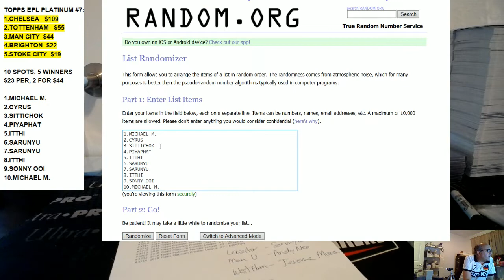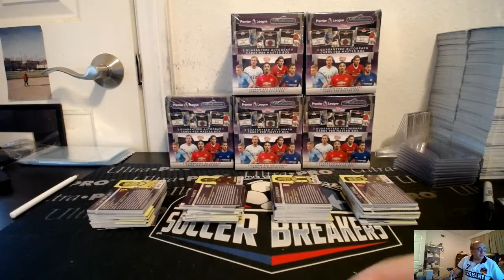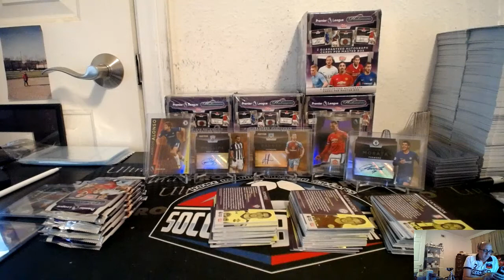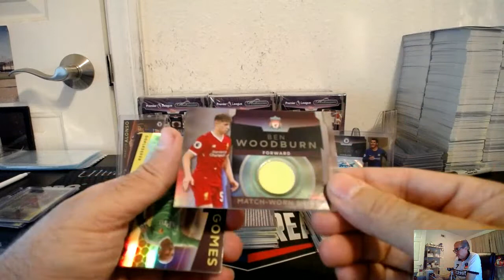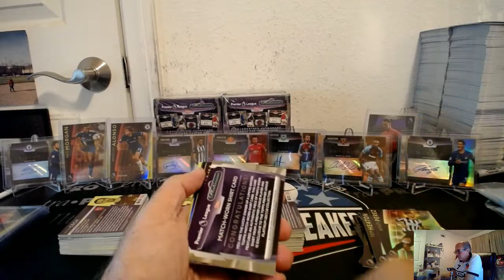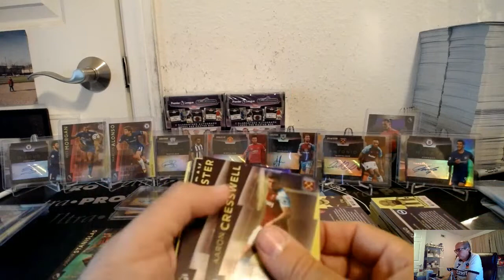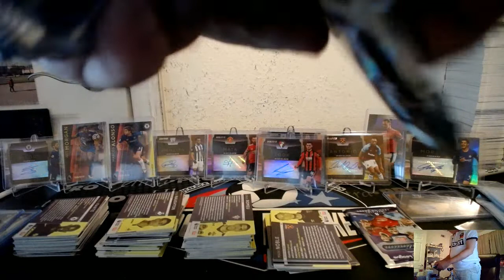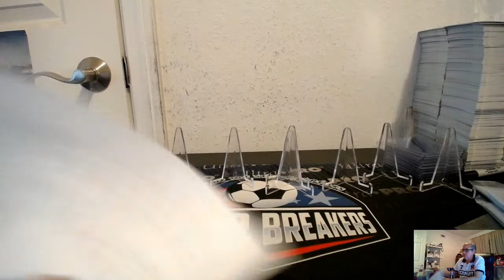2018 TOPPS PREMIER PLATINUM EPL SOCCER 12 BOX CASE BREAK #7